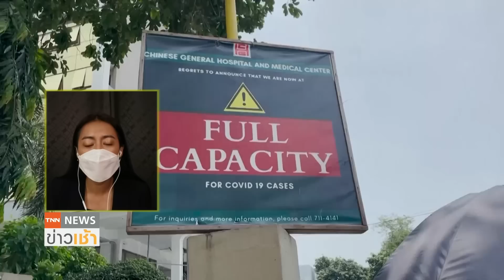VROOM : พยาบาลนับพัน “ลาออก” ฟิลิปปินส์วิกฤตอาจปิดโรงพยาบาล l TNN News ข่าวเช้าวันพุธที่ 1กันยายน 64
ระบบสาธารณสุขในฟิลิปปินส์กำลังเผชิญวิกฤตหนัก จำนวนผู้ติดเชื้อโควิดเพิ่มขึ้นอย่างรวดเร็ว ทำให้มีผู้ติดเชื้อสะสมมากสุดเป็นอันดับ 2 ในกลุ่มประเทศอาเซียน ขณะเดียวกัน กลุ่มพยาบาลที่เป็นบุคลากรด่านหน้าพากันลาออก เหตุเพราะทำงานหนัก ค่าตอบแทนน้อย ทำให้ทางการเกรงว่า อาจถึงขั้นปิดโรงพยาบาล หากแก้ปัญหาขาดแคลนพยาบาลไม่ได้